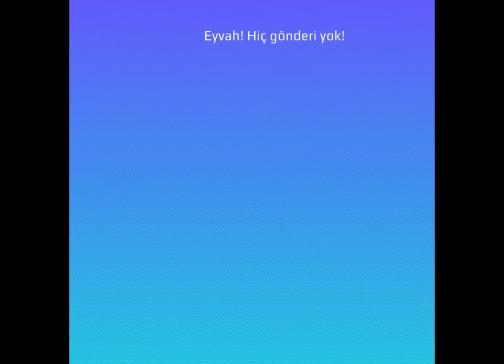PKXD Günışığı Ayıcığı Çekilişi! SESLİ VİDEO